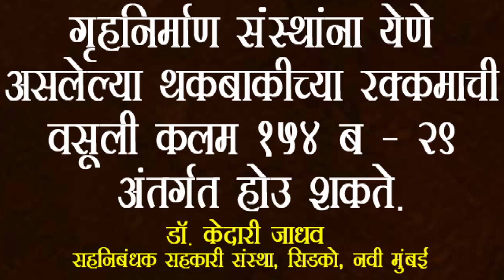गृहनिर्माण संस्थांना येणे असलेल्या थकबाकीच्या रक्कमाची वसुली कलम १५४ब -२९ अंतर्गत होऊ शकते.